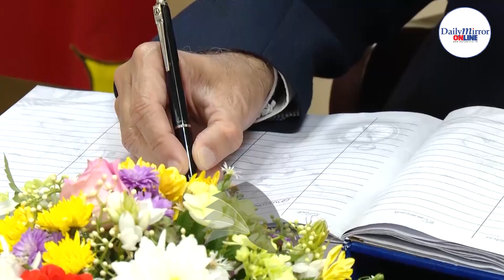Ex-US Coast Guard vessel commissioned as ’Vijayabahu’